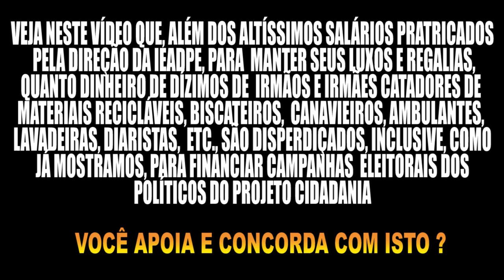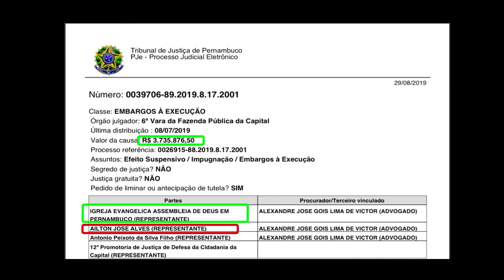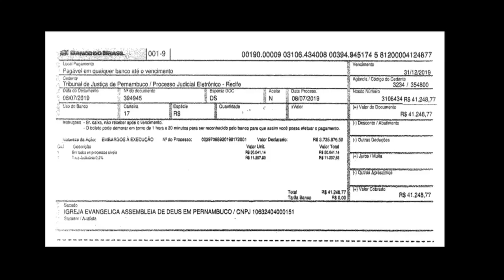R$ 341.248,77 + CAROS HONORÁRIOS - NA IEADPE GASTAM SEUS DÍZIMOS ASSIM.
Veja neste vídeo: R$ 300.000,00 do acordo + R$ 41.248,77 = R$ 341.248,77. Some a isto os honorários advocatícios de um dos mais caros escritório de advogacia der Pernambuco. Assim são gastos seus dízimos e ofertas na IEADPE.